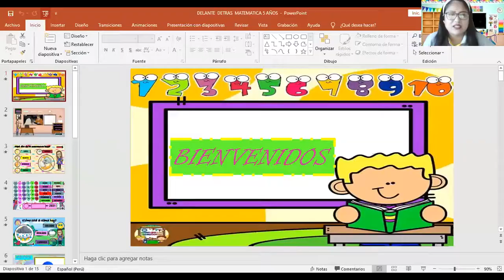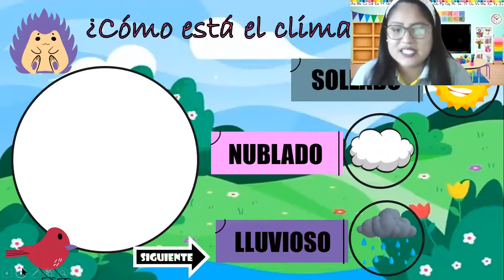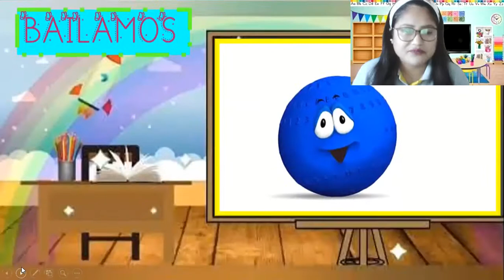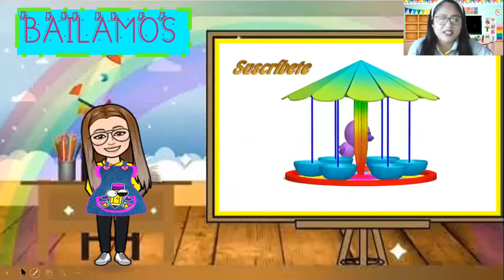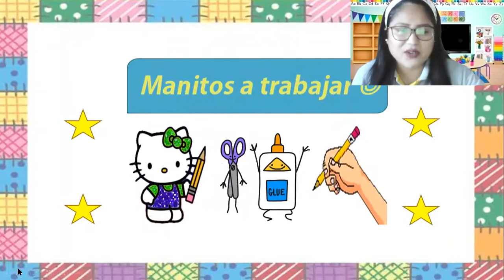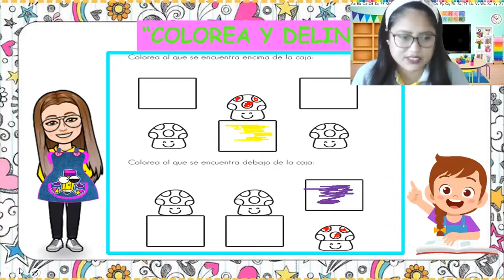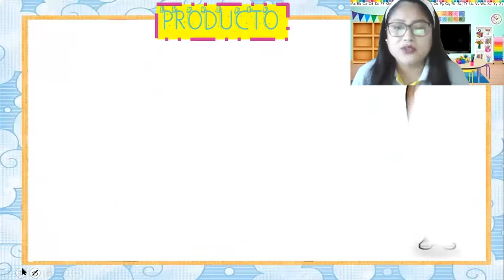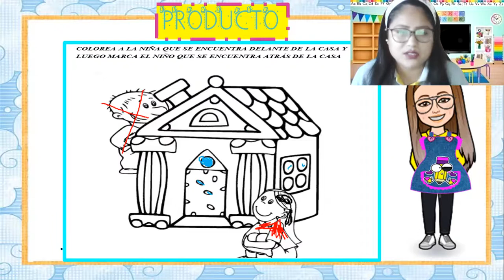DELANTE DETRAS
NO TENGO DERECHOS DEL AUTOR.